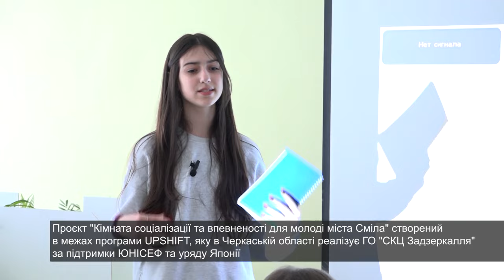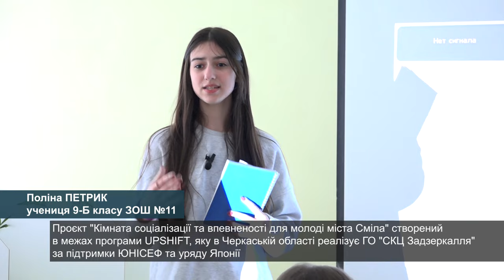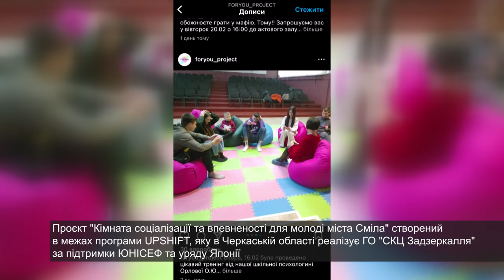«Освітній хаб» та новий простір для молоді в школі № 11 працюють на повну